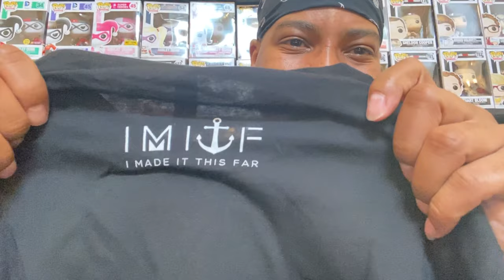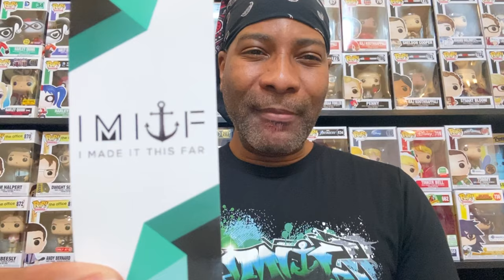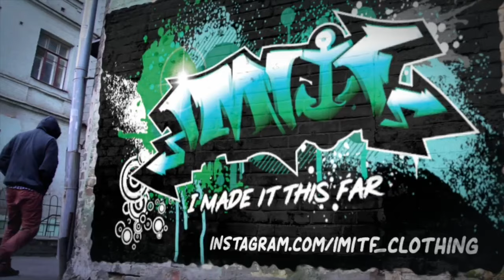IMITF clothing package opening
I got a package from D’Laniece founder/owner of IMITF clothing. Let’s see what’s inside.

(There's no content yet but it's coming)